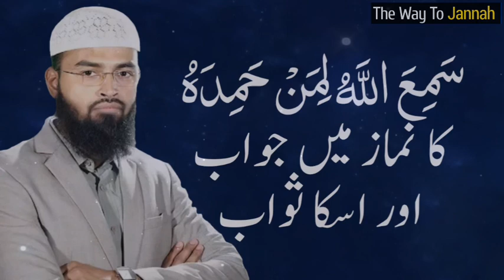Sami Allalu Liman Hamidah Ka Namaz Me Jawab Aur Uska Sawab by Adv Faiz Syed